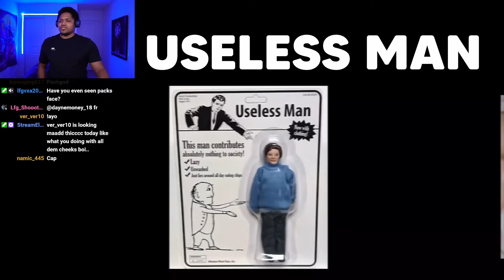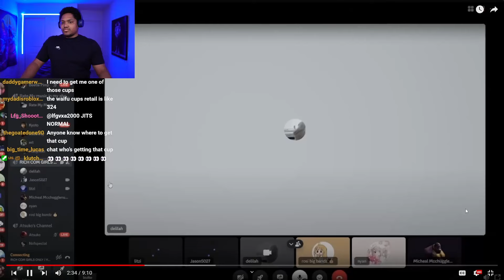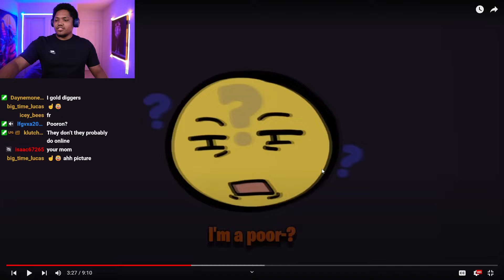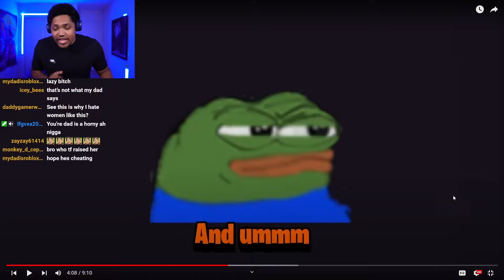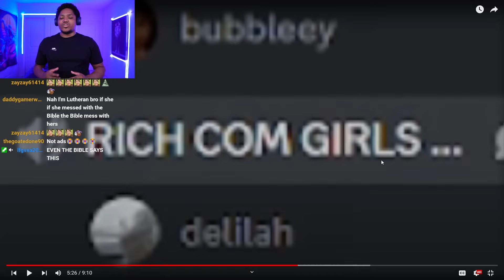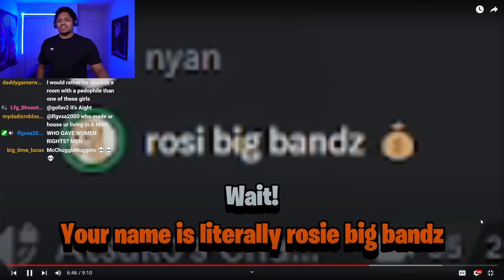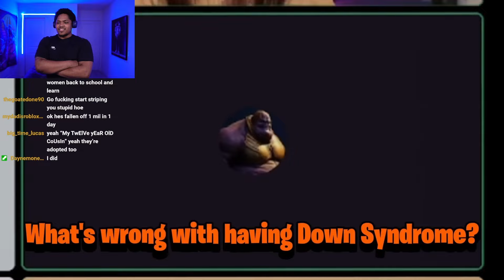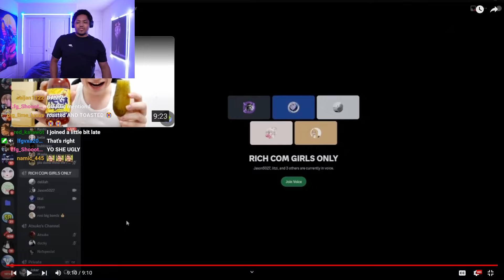Spoiled E-Girl Gets VIOLATED By Packgod..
Richlev reacts to Packgod Vs Crazy Karen Discord Girl